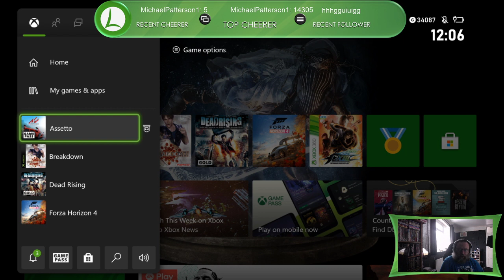Lards Sunday Service of Latter Day Dudes Ep237 Assetto Corsa 22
The BMW! Let's go racing!